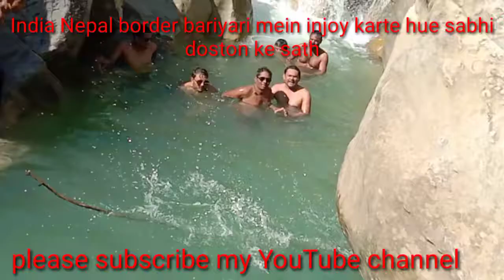India Nepal border bariyari